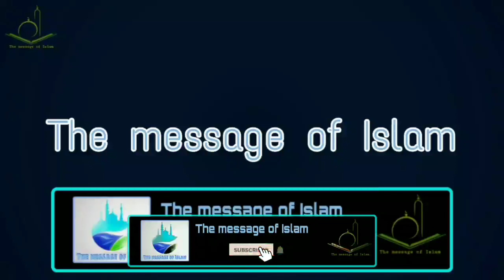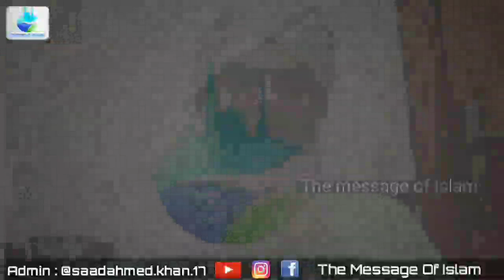Bayan at Jamai Madinatul Uloom Marabella Trinidad After Trinidad ijtema 2019 Hazrat Maulana Saad Sb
Hazrat jee Ulamaa bayan, Jaamia Madinatul Uloom, Marabella. Trinidad